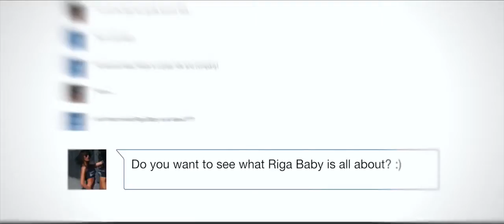MEET RIGA BABY DRIFT KING